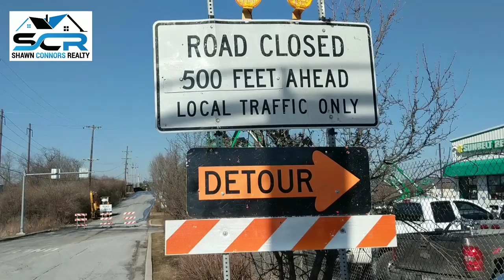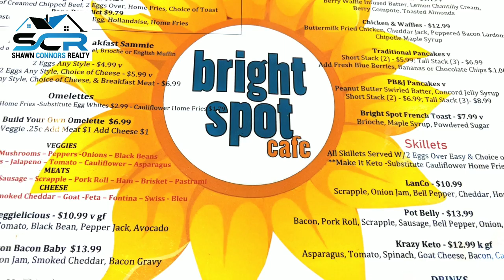What Is Going On In Downingtown?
Have You Been Wondering What The Heck Is Going On In and Around Downingtown?

Well I made this video for you that highlights some of the new construction, road closures, developments and restaurants that have sprung up recently.  Check out the video and the links below to get more information about what is going on in our amazing town!

Info for the former Old Country Buffet location is TBD.  I have reached out to the VP to get some answers, so check back!

For more info on Regal Builders an the Lloyd Farm Project

You’re invited to a Q & A - Meet the Builders Night with Regal Builders.   We were thrilled with the overwhelming response to the last Township meeting. Regal Builders would like to welcome the community to join them at the Thorndale Fire Hall, February 12, 2019, to learn more and ask questions about the new and exciting 55+ community coming to Downingtown.

Thorndale Fire Hall
3611 Lincoln Hwy, Thorndale, PA 19372
2/12/19 - 6pm to 8pm
(Parking located in school lot)